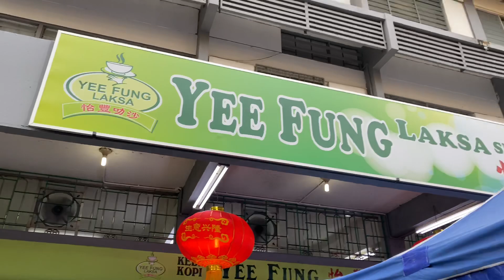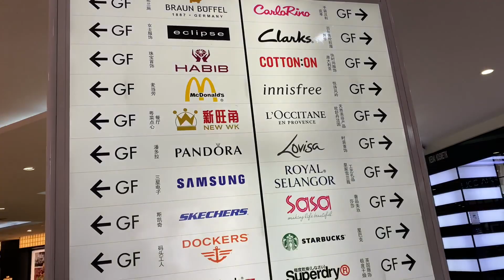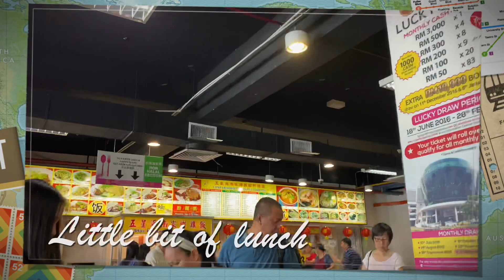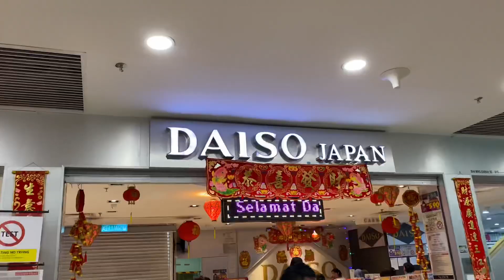VLOG IN KK, SABAH, MALAYSIA 2020 - DAY 5